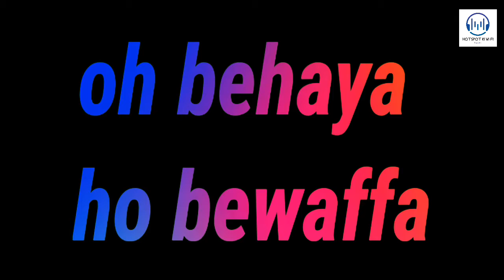Besharam Bewaffa Song_ Divya K_ Gautam G_ _ B Praak_ black screen status song hotspot ki Wi-Fi